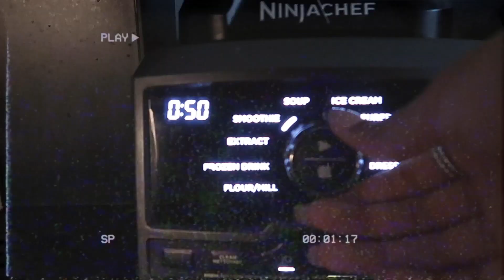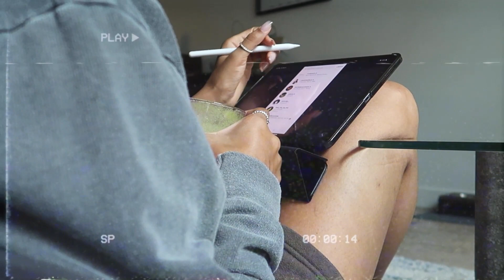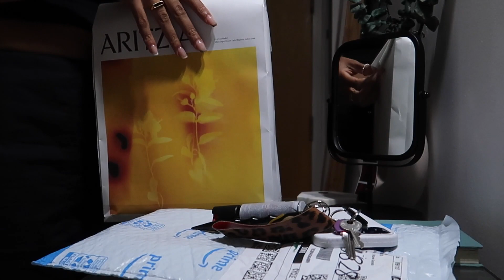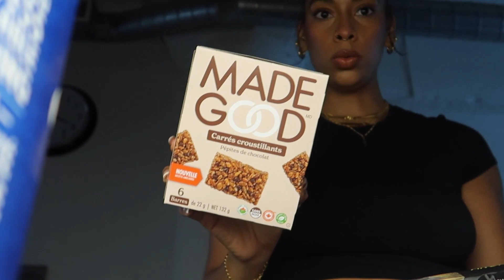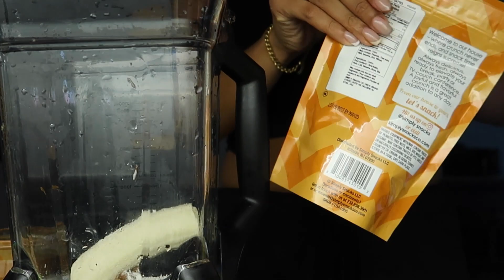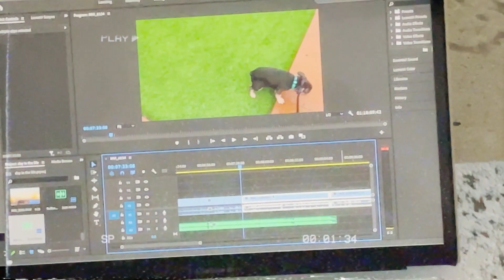I GOT A DOG, smoothie recipes, high ponytail tutorial// *Life with Jammie*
Jewelry details:
Lightning bolt
"J" necklace

Intro/Outro:Obsessions-Alycium
Background: cozy at 3am

Filmed on my Canon G7X Mark II